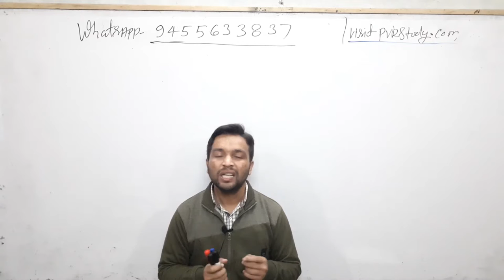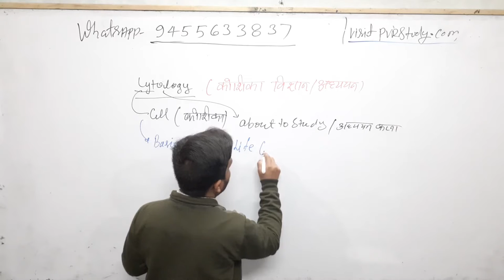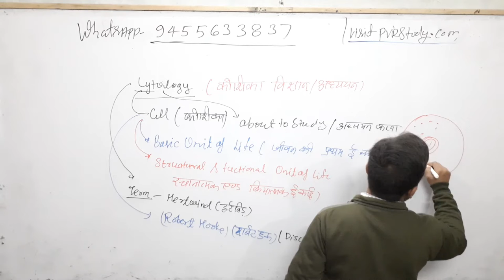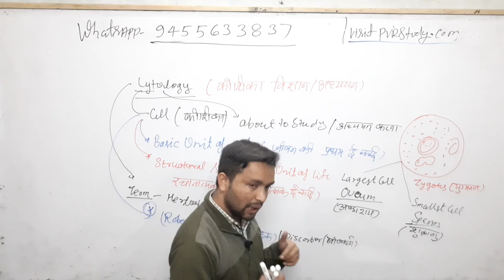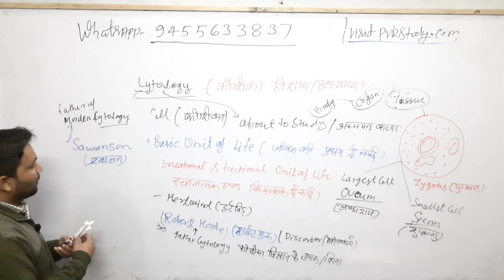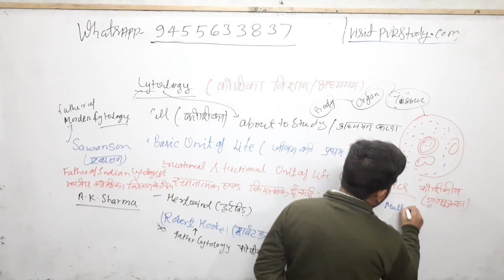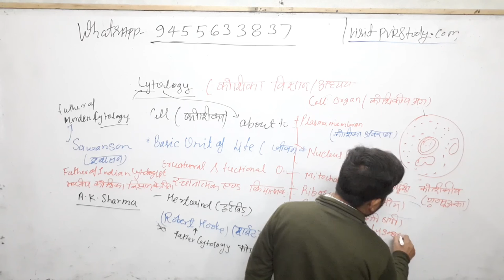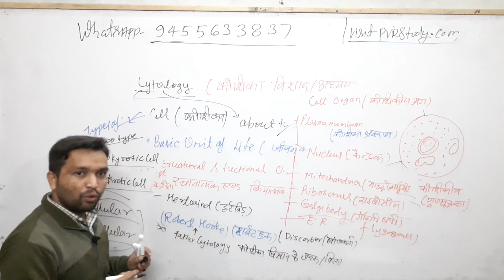🔴7:00am|Science Part 36|# कोशिका का परिचय for SSC CGL| RRB NTPC| Delhi Police and other Exams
कोशिका क्या है,
 कोशिका भित्ति किसे कहते हैं,
 कोशिका की परिभाषा,
basic mathematics,